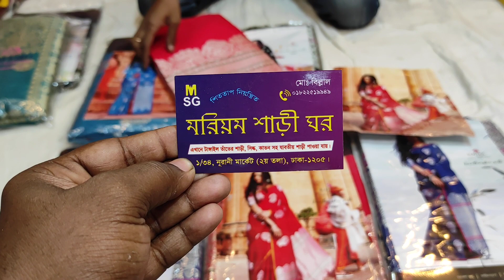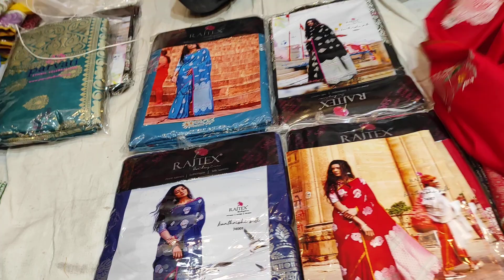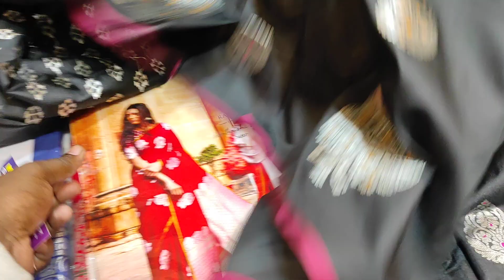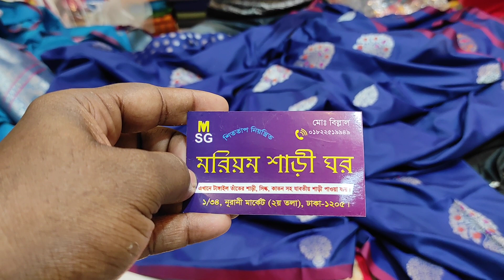কম দামে কিনুন ইন্ডিয়ান পার্টি কাতান শাড়ি 😱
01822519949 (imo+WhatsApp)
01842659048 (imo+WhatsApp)